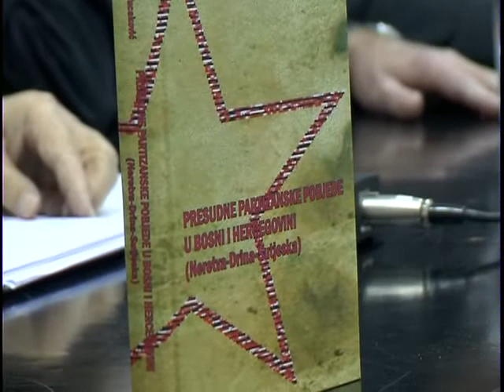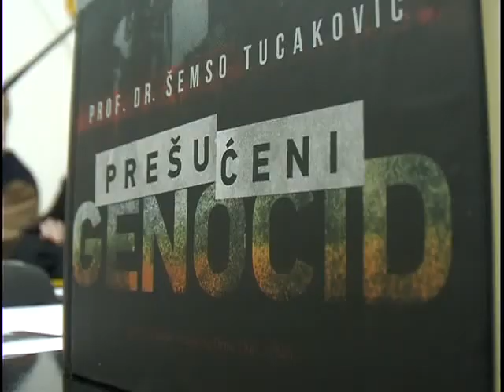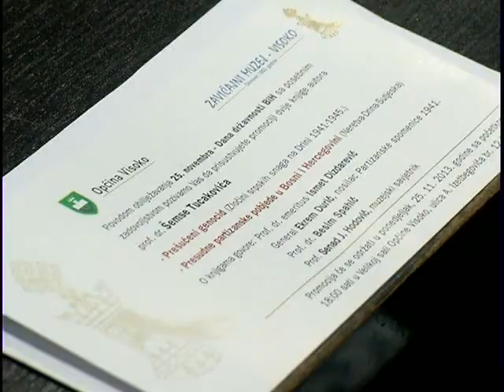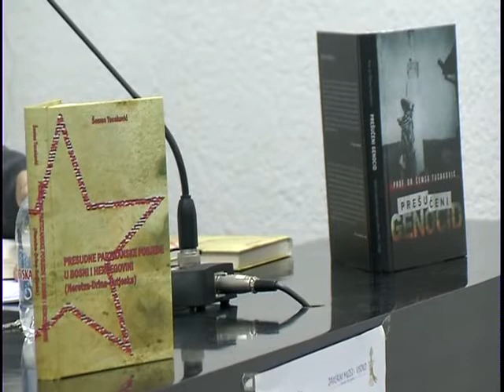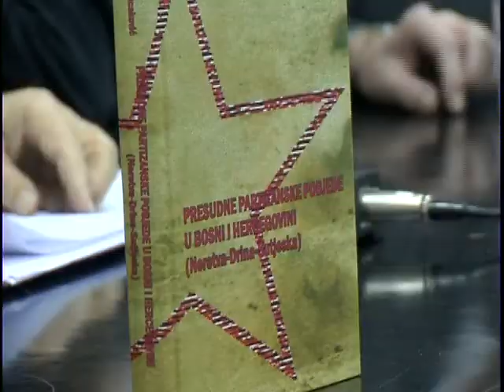Emisija 678. - Promocija knjiga "Prešućeni genocid" i „Presudne partizanske pobjede u BiH"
"Prešućeni genocid" i „Presudne partizanske pobjede u BiH" prof. dr. Šemse Tucakovića - govori Besim Spahić